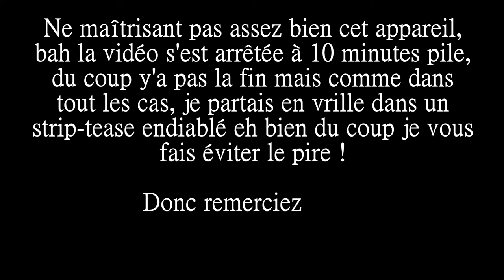Les Bisous De Janvier 2016